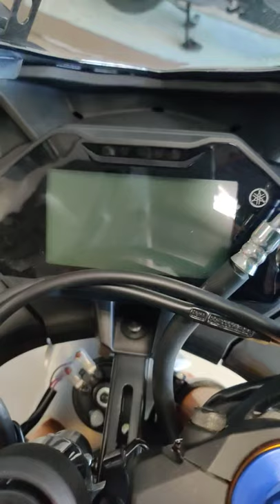r15m instrument cluster